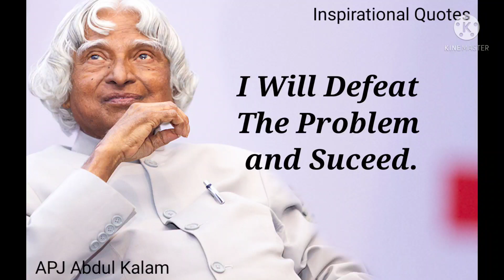Fly and Fly | APJ Abdul Kalam | Inspirational Quotes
This video is about Abdul Kalam Quotes